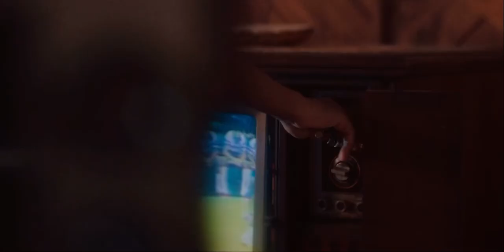BMF - Meech finds out his brother got shot HD